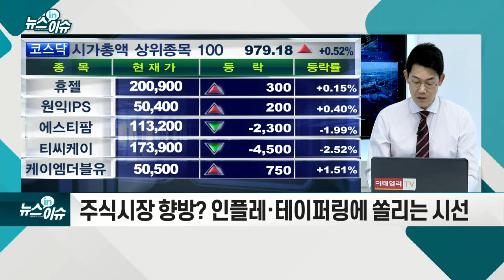성장률 4% 전망한 한은… "금리 인상 깜빡이 켰다"_뉴스IN이슈 (20210528)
# 올해 GDP성장률 4.0% 예상… 1% 포인트 상향
- 성장률과 금리 인상 모두 변수는 ‘코로나19’
- 증시 충격 ‘미미’… “현실화 가능성 크지 않아”
- 주식시장 향방? 인플레·테이퍼링에 쏠리는 시선